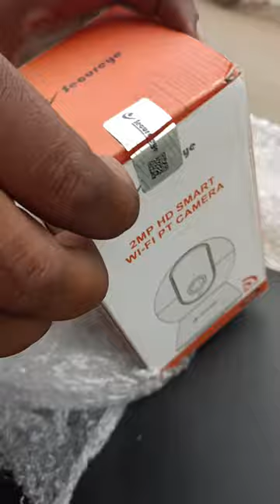Best Wireless CCTV Camera ₹999 📸